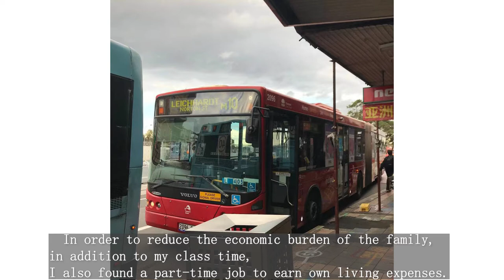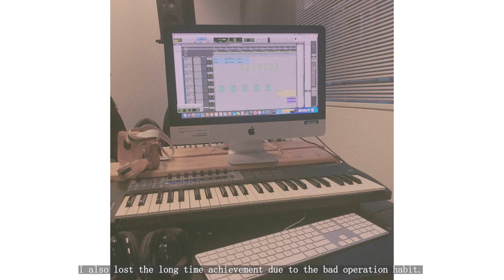Overseas Study ---Jiaxuan Chen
ARTS2065 Assessment 1
Photos By Jiaxuan Chen
Editor：Jiaxuan Chen